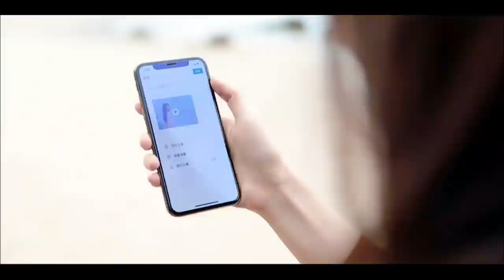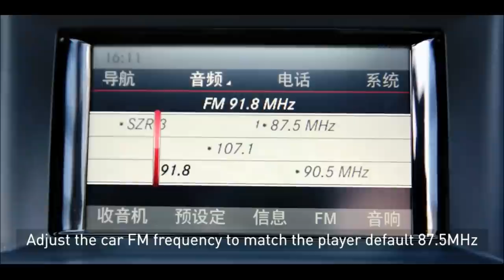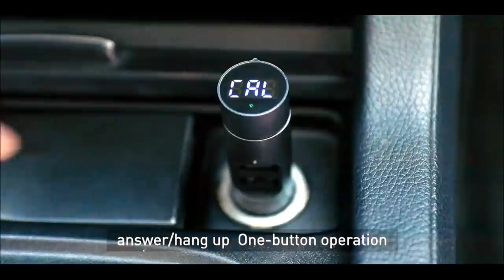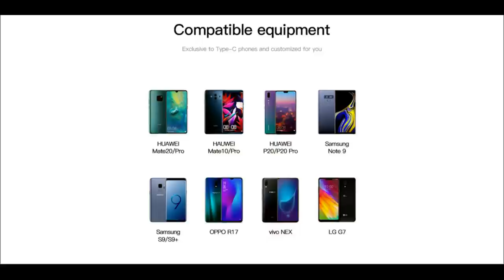5 Useful Devices From Trusted Chinese Brand Baseus. Part 1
▶️ 2. External battery 20 000 mAh

✅ 3. FM Modulator For Car

5 Useful Devices From Trusted Chinese Brand Baseus. Part 1